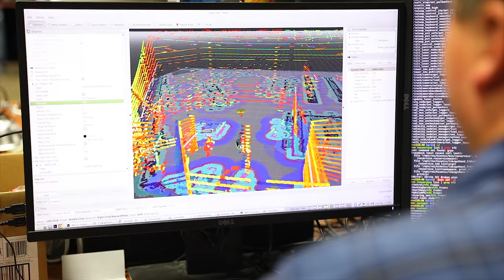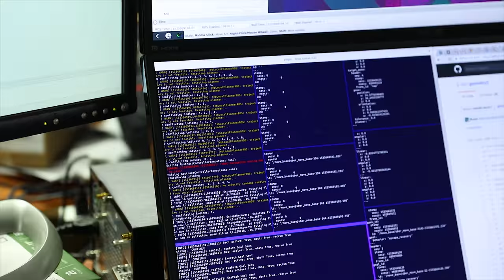Badger Technologies - UKY Engineering Internship Opportunities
Badger Technologies has been hiring and supporting UKY Engineering students and alumni since its creation. They employ a variety of engineers who have designed and constructed a fully autonomous robot called "'MARTY".  To hear about more Co-op and internship opportunities